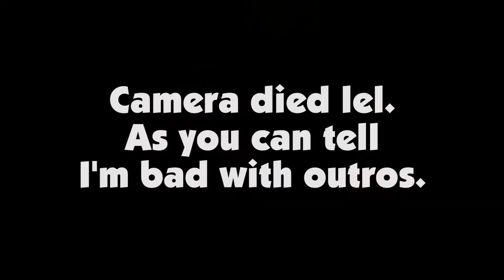BEHIND THE SCENES FOR PANDA'S PROPOSAL 🐻🐼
One of my best friends, Panda, just got engaged to her boyfriend Pei.
This video is some of the behind the scenes that lead up to their epic proposal.
Her boyfriend Pei rented out a movie theater and made a trailer to play before a movie and invited all her close friends.
I was lucky enough to help out with some of the scenes.

Super happy for the two of them!
Looking forward to their wedding!

If you need any proposal ideas you should definitely learn from this man.